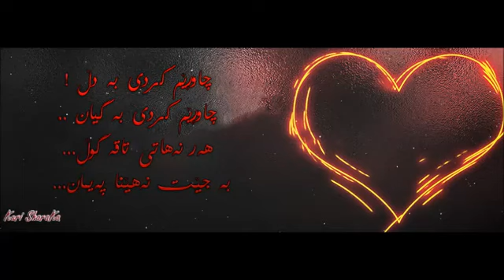Chawarem Krdet چاوریم کردی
چاوره م کردی به دل
چاوه رم کردی به گیان
هه ر نه هاتی تا قه گول
به جیت نه هینا په یمان